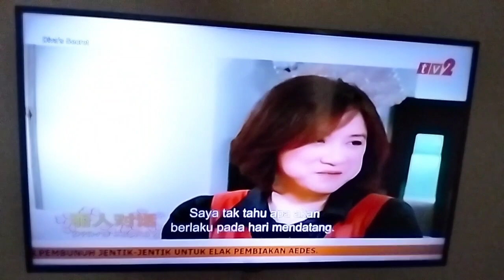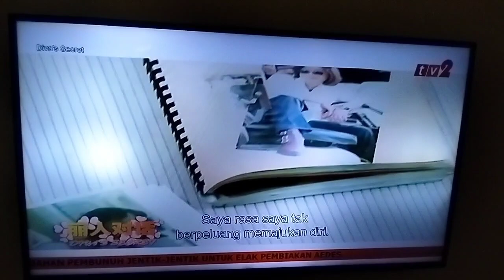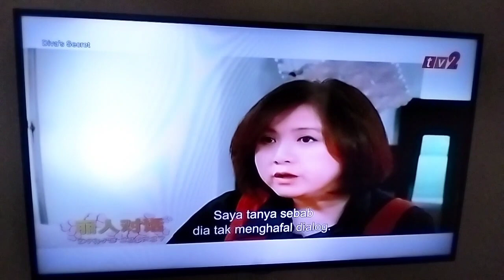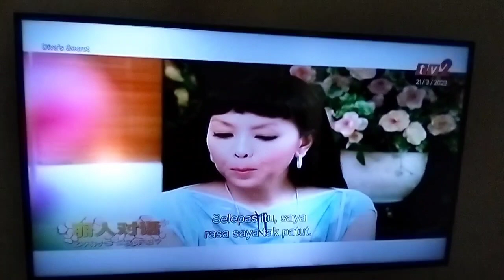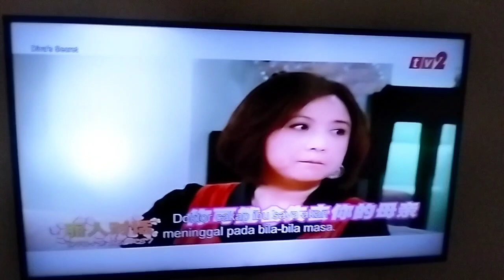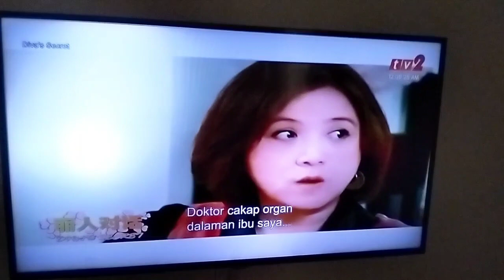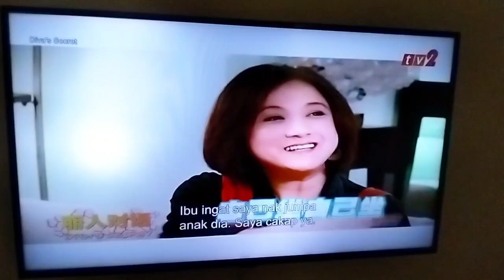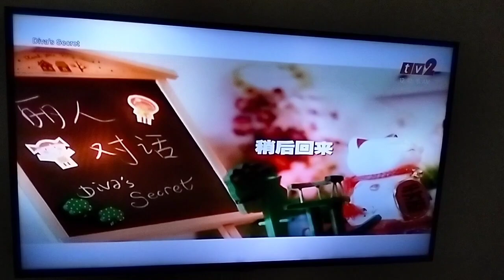Diva's Secret - Episode 9 Lim Chiew Yin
Rancangan Menonoton RTM TV2 Romantic Meeting Parkinson Dato Elaine Kang Diva's Secret Thanks For You